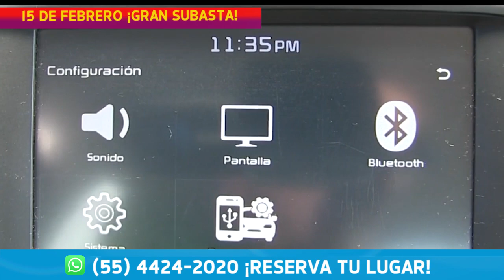Chécalo está semana y enamórate de los autos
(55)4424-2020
Gran Subasta 15 de Febrero